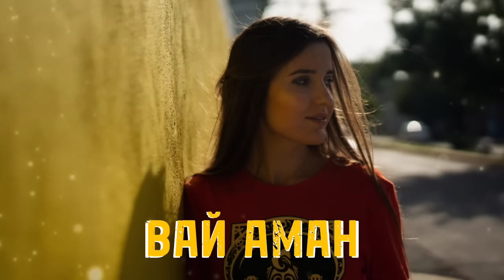FARSYANBEATS - ВАЙ АМАН // NEW REMIX 2023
Հայկական երգեր, армянский, exclusive, armenian, hd video, հայկական, pop music, premiere gna gna, video, music 2017, новинки, клубняк, клубный, эстрада, поп музыка, house, музыка,

𝗙𝗔𝗥𝗦𝗬𝗔𝗡 𝗕𝗘𝗔𝗧𝗦 ®